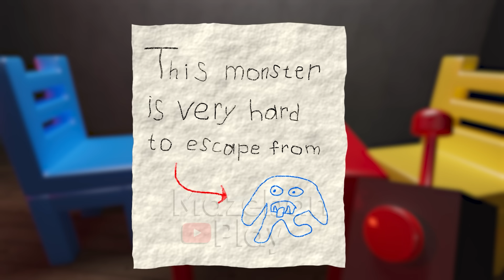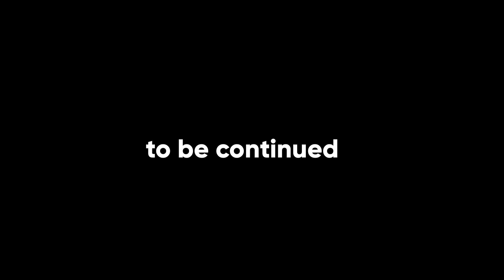Garten of Banban 6 - ALL NEW BOSSES + SECRET ENDING (Gameplay #24)